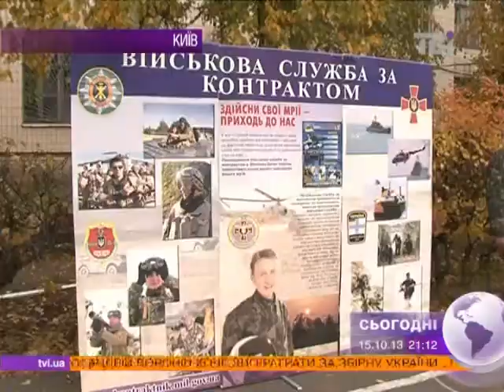Сьогодні в Україні відбувся останній призов до армії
В Україні відбувся останній примусовий призов до армії.